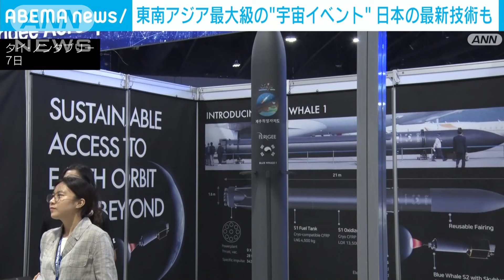東南アジア最大級の“宇宙イベント”タイで開催 日本の最新技術も紹介(2024年11月8日)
宇宙開発を重点産業に掲げるタイで、日本など海外の事業者が最新の宇宙技術を紹介するイベントが開かれました。

　タイで7日から始まったこのイベントは、東南アジア最大級の宇宙技術の展示会です。

　出展した日本の宇宙スタートアップ「ispace」は、タイの航空宇宙メーカーと共同で、今後拡大が見込まれる東南アジアの市場向けに月周回サービスの提供を目指しています。

　また、現地の大学とともに森林火災対策の実証実験を重ねるソニーは、衛星通信技術を使って煙をいち早く検知する取り組みを紹介しました。

　タイ政府は、東南アジアにおける宇宙開発の拠点となることを目標に掲げていて、イベントを通じて海外からの投資を呼び込みたい考えです。